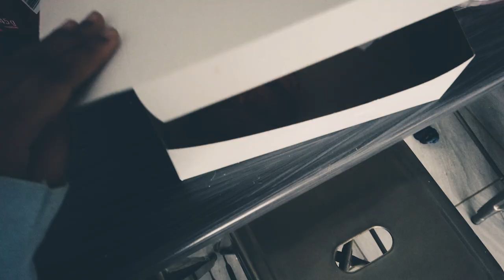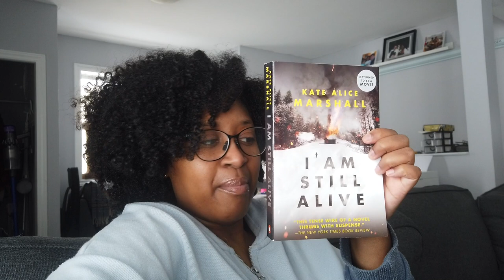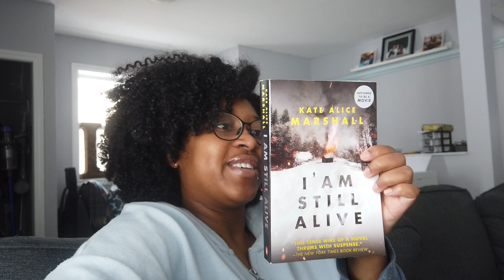Writing Vlog: Publishing Updates and Writing a Horror Short Story [CC]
In this writing vlog, I share some fun publishing news about all four of my contracted books, and work on my short story for the NO HARM DONE, YA Horror anthology.

Please consider donating to the Indian Residential Schools Survivors Society, and educating yourself about the experiences of Survivors and their families and communities so we can help foster truth and reconciliation

🎶 MUSIC CREDITS